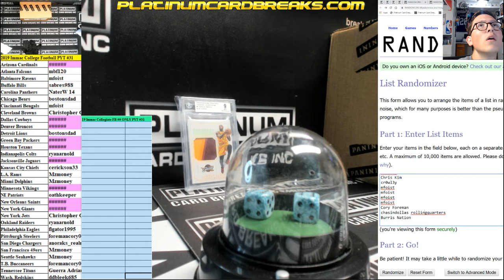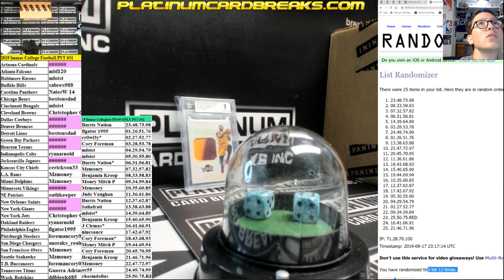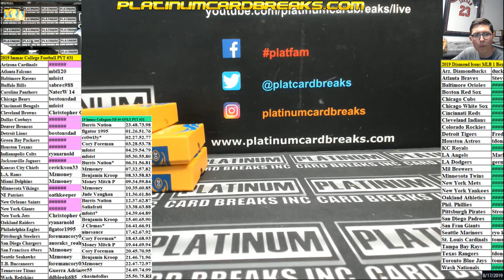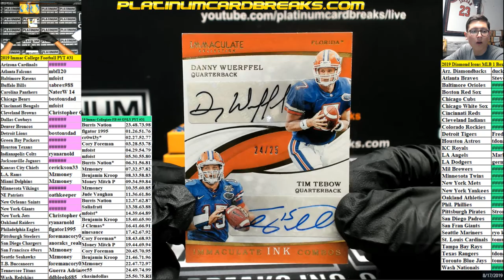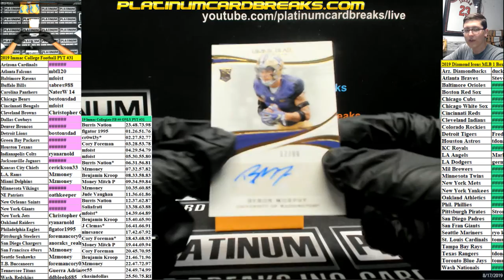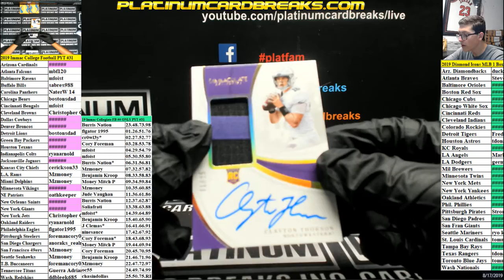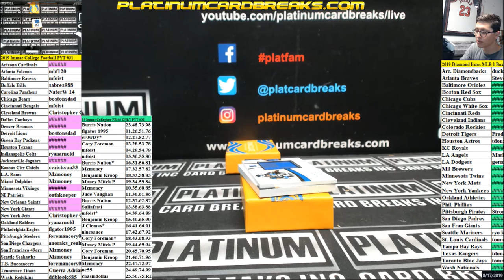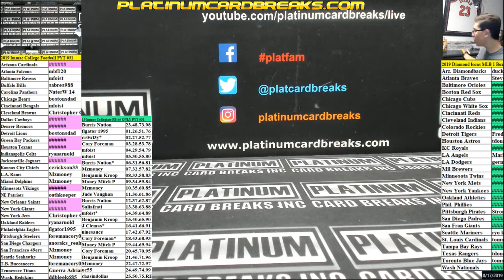2019 Immac College Football PYT #31